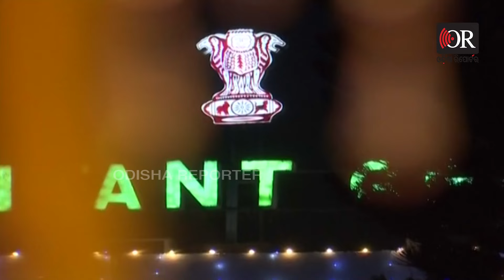ସାଧାରଣ ତନ୍ତ୍ର ଦିବସ ପୂର୍ବରୁ ସଜେଇ ହୋଇଛି ରାଜଧାନୀ | Odisha Reporter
ସାଧାରଣ ତନ୍ତ୍ର ଦିବସ ପୂର୍ବରୁ ସଜେଇ ହୋଇଛି ରାଜଧାନୀ ଭୁବନେଶ୍ୱର । ବିଭିନ୍ନ ଆଲୋକମାଳାରେ ଝଲସୁଛି ସରକାରୀ କାର୍ଯ୍ୟାଳୟ ଓ ରାସ୍ତାଘାଟ ।